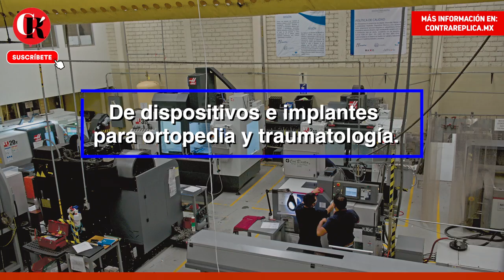Tecnología y Ortopedia que recuperan la vida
Una empresa mexicana, dedicada al diseño, desarrollo y manufactura, de dispositivos e implantes para ortopedia y traumatología.